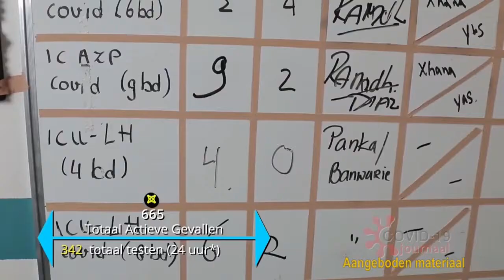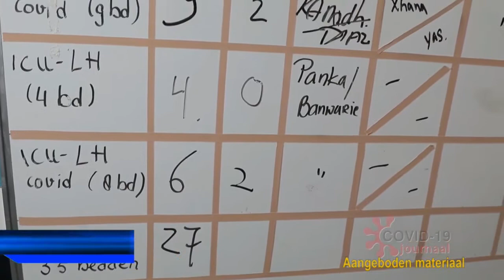21 01 2021 Nawin Ramdhani over inspelen van zieknhuizen op de 2e golf van de COVID-19 pandemie